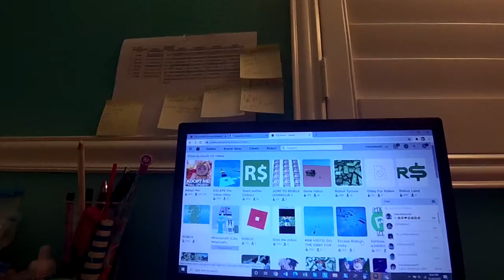Adopt me is pay to win XD